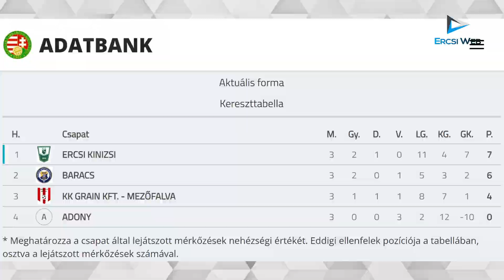A Mezőfalván is túljutva csoportelsőként jutott tovább a Kinizsi a Téli Műfüves Bajnokságban